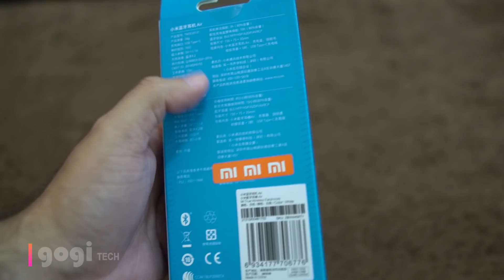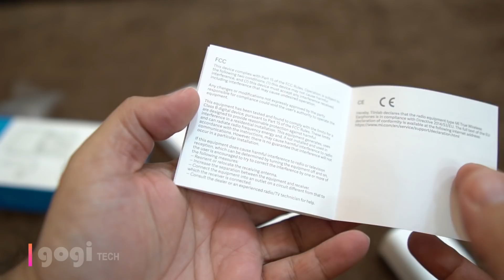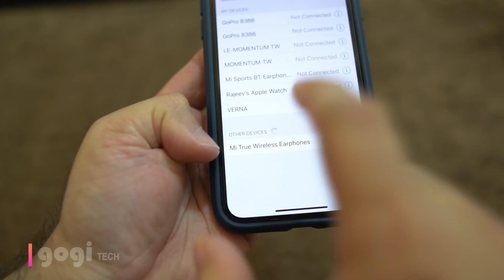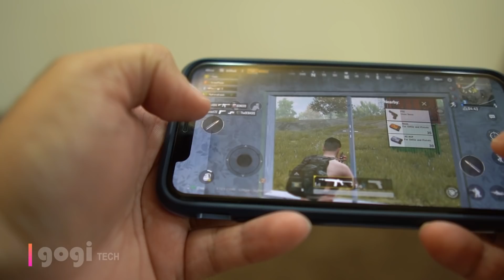Mi Air True Bluetooth Wireless earphone and Redmi K20, Oppo K3, Vivo Z5x, Honor 20 Series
Dosto in this video is about Mi Air True Bluetooth Wireless earphone,  and also covered Redmi K2, Oppo K3, Vivo Z5x and Honor 20 Series tech news.

Mi Air True Bluetooth Wireless earphones are not available in India, and their price in China is 399 RMB approx Rs. 3,999.

Mi Air True Bluetooth Wireless earphone specifications

True Wireless Design, free to switch to listen
ENC+ANC, double noise reduction experience
Fast charging and lasting battery life, put back earbuds into Charging box and charge automatically